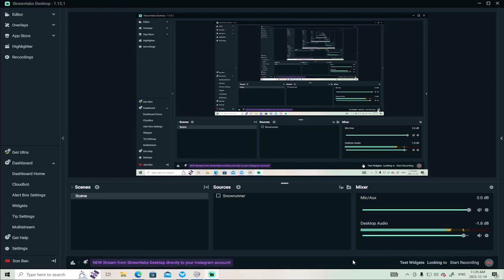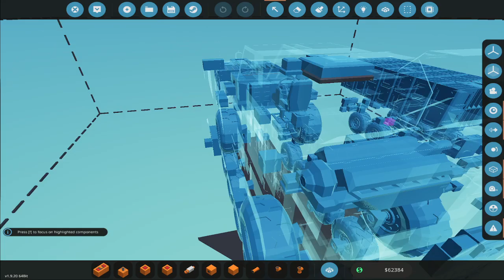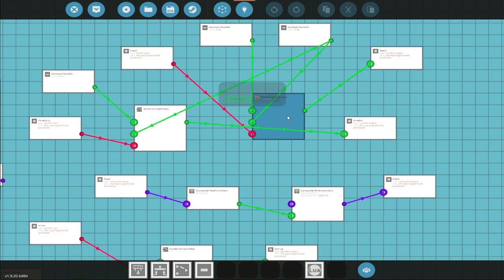Stormworks - More Trailer Tests